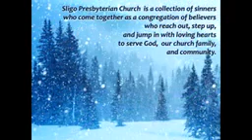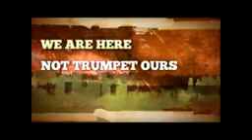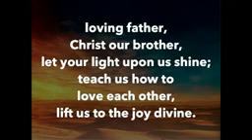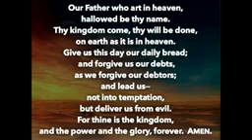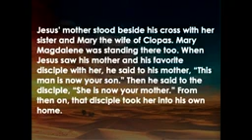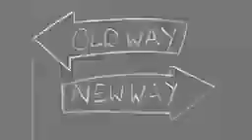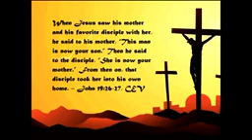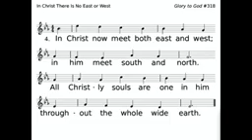The Sligo Presbyterian Church Celebration Service - Sunday, March 3, 2024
Before he died, Jesus made seven statements from the cross. During the weeks leading up to Easter, we’ll look at what Jesus said and how we might apply these words to our lives. Below is a list of the six topics based on seven passages from the Gospels of Mark, Luke and John.

February 18 – The Word of Forgiveness (Luke 23:34)
February 25 – The Word of Salvation (Luke 23:43)
March 3 – The Word of Relationship (John 19:26-27)
March 10 – The Words of Humanity (Mark 15:34 & John 19:28)
March 17 – The Word of Triumph (John 19:30)
March 24 – The Word of Reunion (Luke 23:46)

On Sunday, we considered the words of forgiveness offered by Jesus in John 19:26-27:

When Jesus saw his mother and his favorite disciple with her, he said to his mother, “This man is now your son.” Then he said to the disciple, “She is now your mother.” From then on, that disciple took her into his own home. ” [John 19:26-27, CEV]

A video of the service, a recording the sermon and a copy of the bulletin is below. You can stream the service by going to the Sligo Presbyterian Church YouTube Channel on Sundays at 10:00 a.m. (EST)